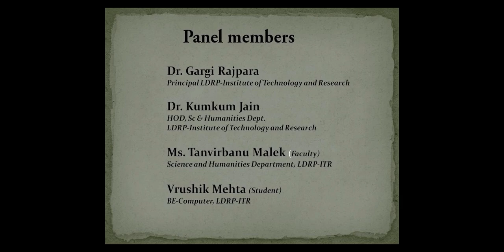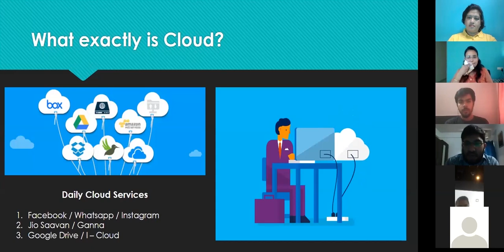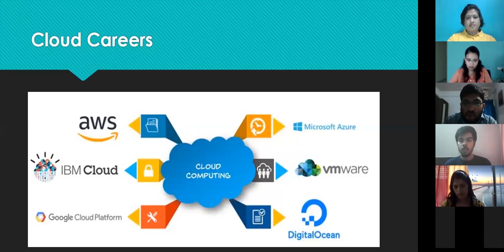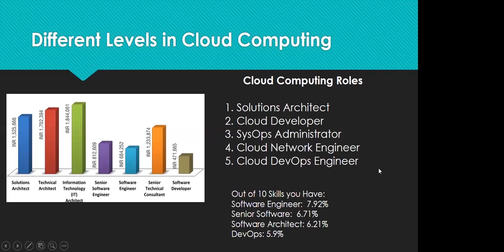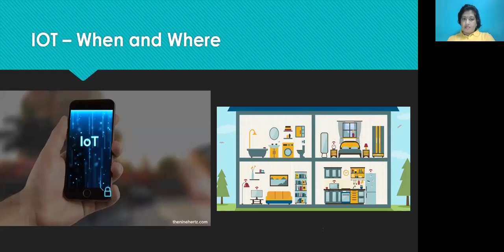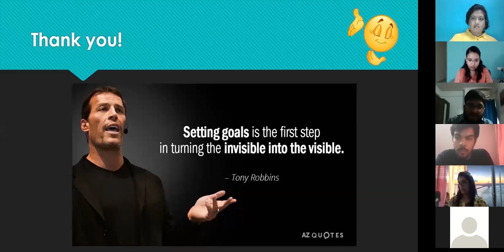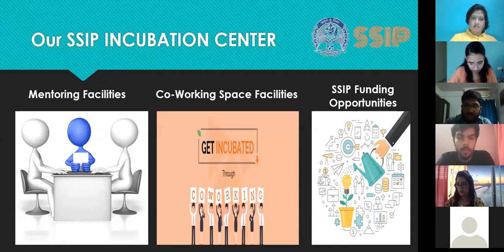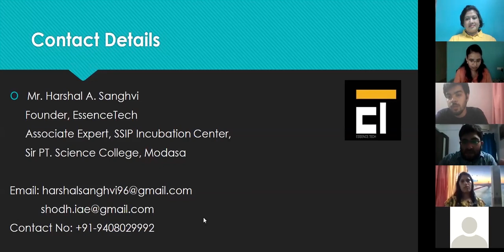Cloud Computing and IOT : Kadi Sarva Vishwavidyalaya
Data is stored in cloud
Why you should have a career in Cloud Computing?
Information on Cloud career
Different levels of Cloud Computing
Cloud computing – an opportunity of start ups

  relevance.